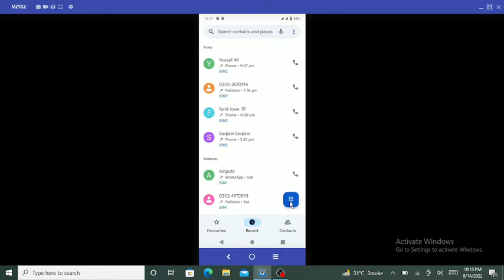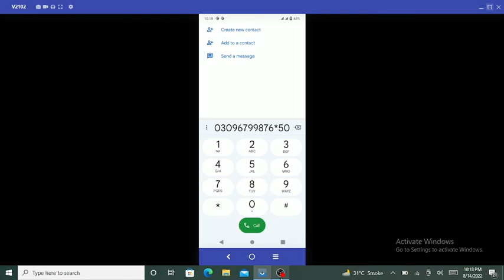jazz Balance share krny ka tariqa step by step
Jazz balance share code step by step